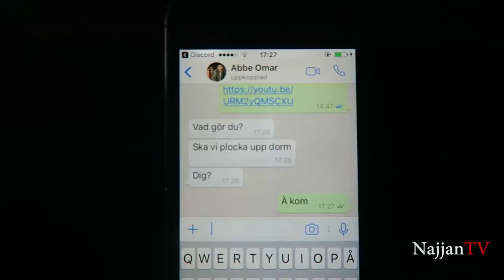HAN SPYDDE JAG FICK INTE VARA MED 100%VLOGG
En dag med vänner är en dag med mycket skratt.